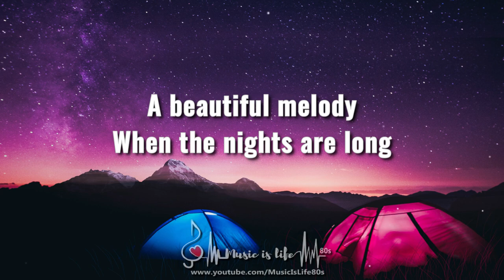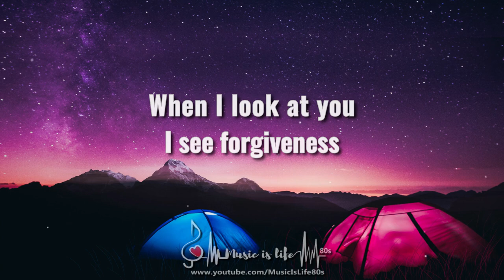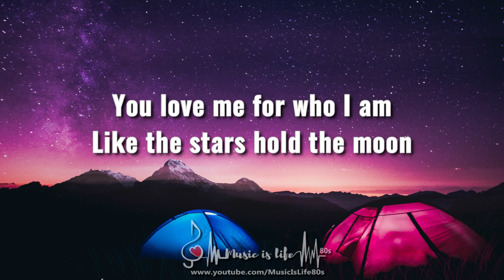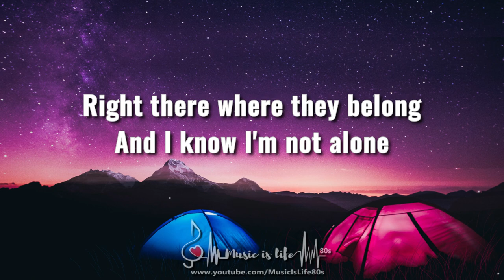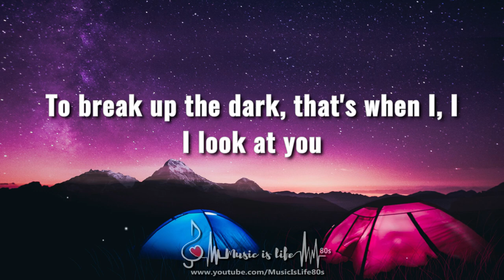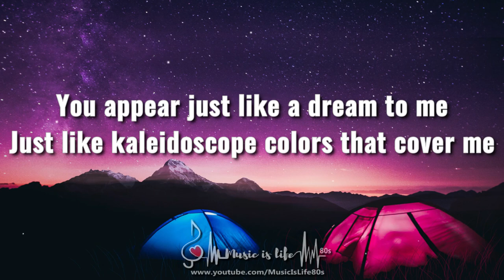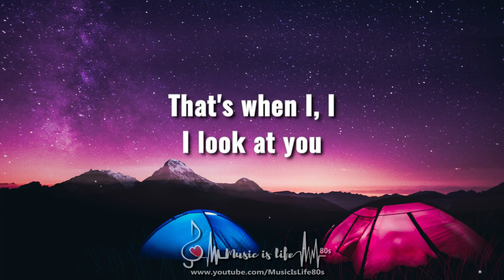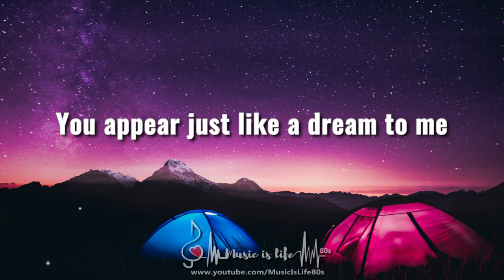Miley Cyrus - When I Look At You (Lyrics) 🎵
Lyrics video for "When I Look At You" by Miley Cyrus.

🎤 Lyrics: When I Look At You - Miley Cyrus

When there's no light
To break up the dark

When the waves are flooding the shore
And I can't find my way home anymore

Just like kaleidoscope colors that cover me

Yeah,
Whoa-oh,